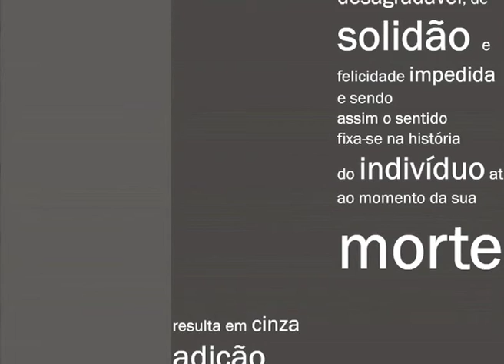Projecto-Jean Luc Godard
O olhar do sujeito recorta o mundo que ele mesmo vê. Construção de uma narrtiva que propõe uma dupla leitura do objecto apresentado.
(Lara, Luísa, Verónica)